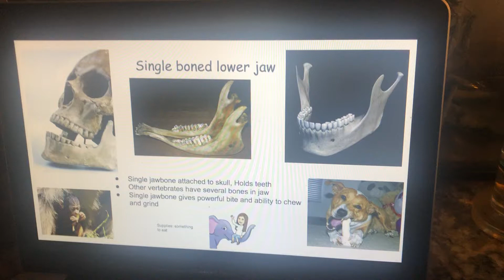Mammals have a single bone jaw